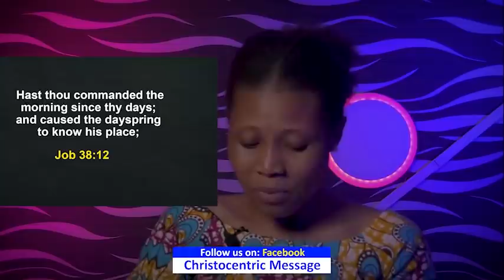WEDNESDAY SECRETS 13h April 2022 | Apostle Joshua Selman 2022 | Commanding Morning